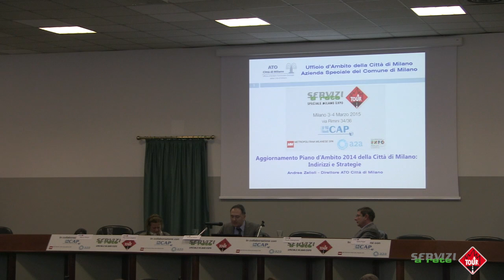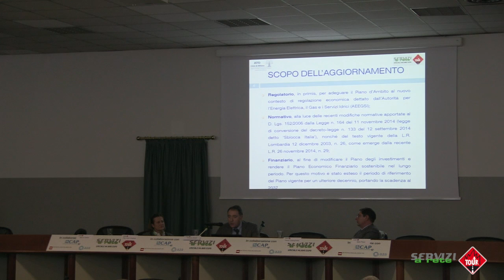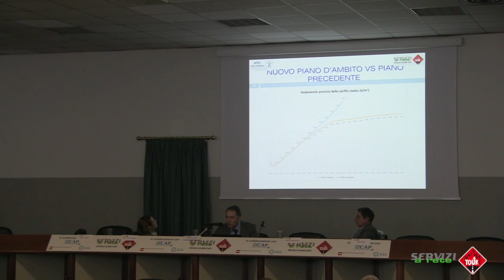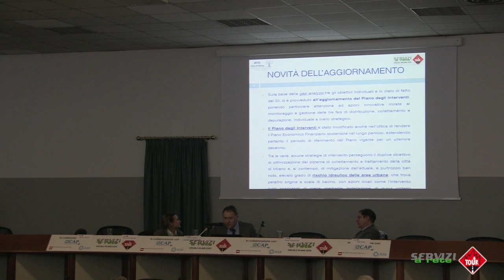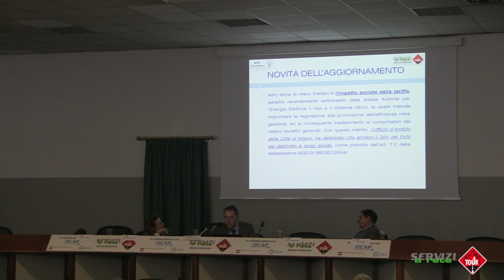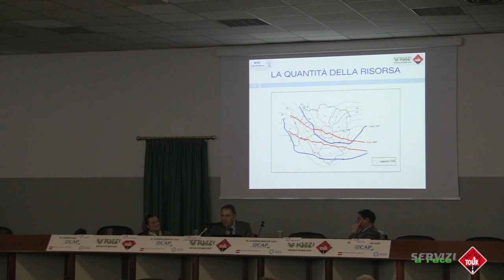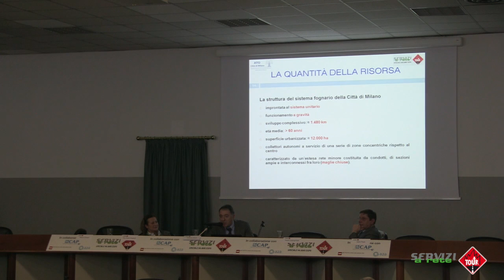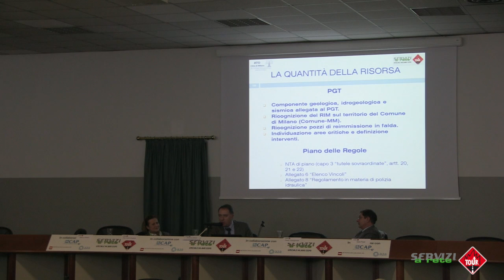Aggiornamento piano d’ambito 2014 della città di Milano: indirizzi e strategie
L'intervento di Andrea Zelioli, Direttore ATO città di Milano, presentato al convegno Servizi a rete Tour 2015